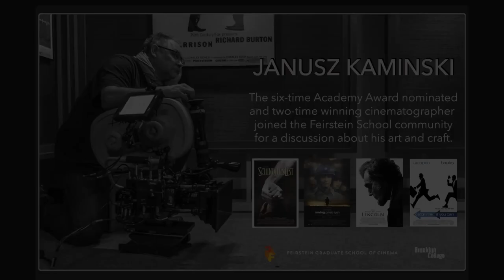Janusz Kaminski at Feirstein School - "Steven Spielberg & Cinematic Language" (11/22/2021)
Two-time Academy Award winning cinematographer Janusz Kaminski joined the Feirstein School community in November of 2021 for a conversation on his career and approach to filmmaking. In this clip, Janusz talks about expressing your personal pain and joy in original moving images, working with Steven Spielberg and finding your voice as a cinematographer.